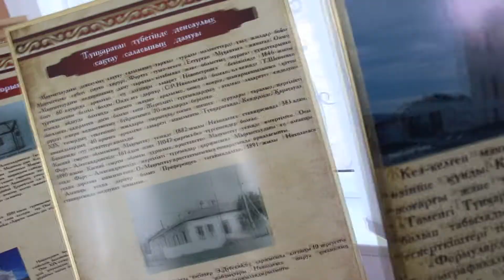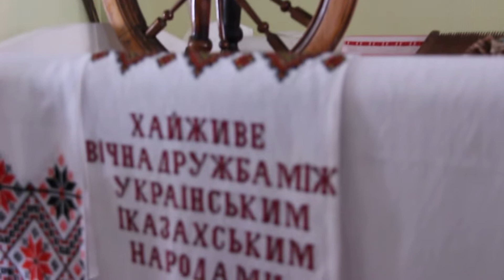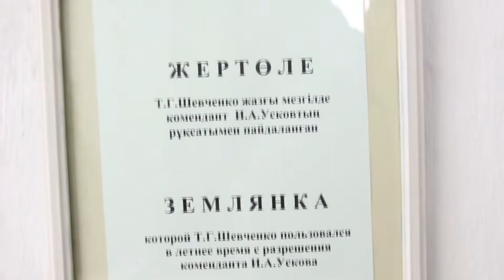Туған елге тағзым-Форт Шевченко қаласы. 3-күн.